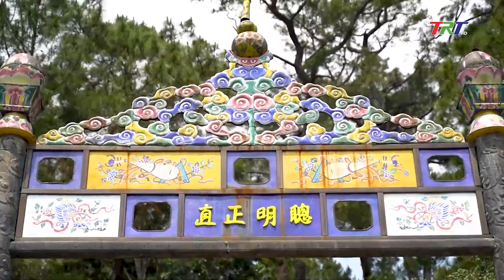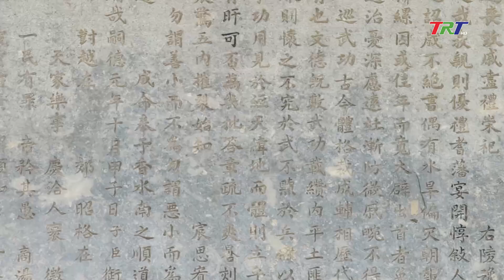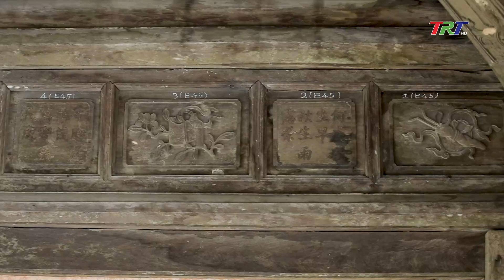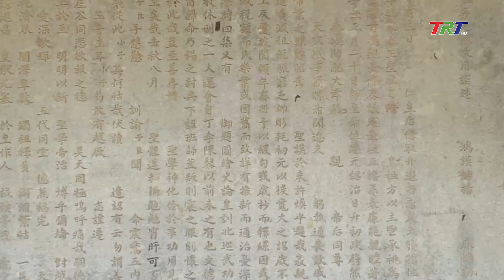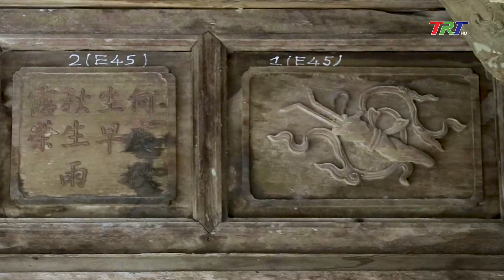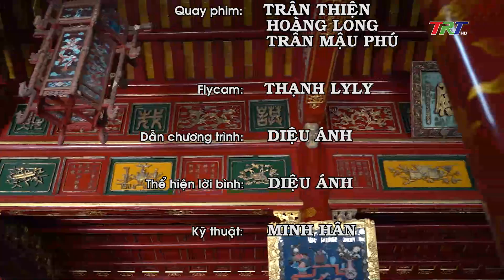Nghệ thuật trang trí Lăng vua Thiệu Trị